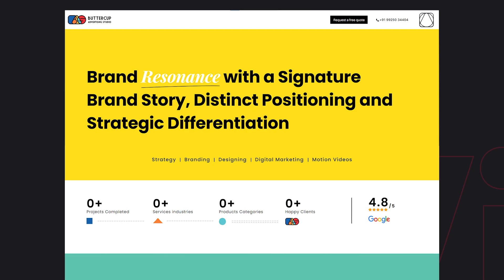New Website of Buttercup Advertising Studio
Check out the new website of Buttercup Advertising Studio with updated Portfolio and Case Studies.
Refer to our work in different Product Categories and Service Industries.

If you have a specific requirement in mind, browse our services in
Branding
Strategy
Design
Digital Marketing
Motion Graphics